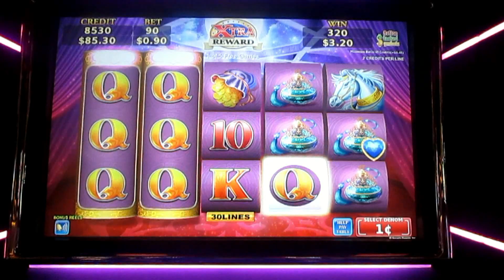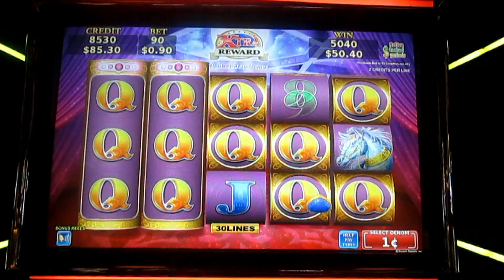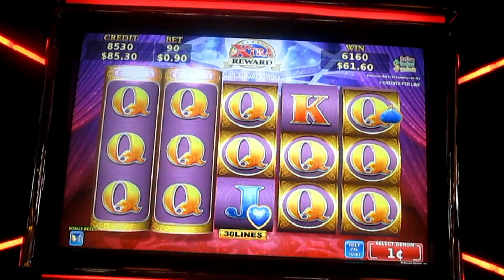Konami - Exotic Princess! Early Look!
An early look of Konami's Exotic Princess played at M Resort.  There have been technical problems on YOU TUBE for several days.  It is going to take a few days to get caught up!  Thank goodness it is fixed!